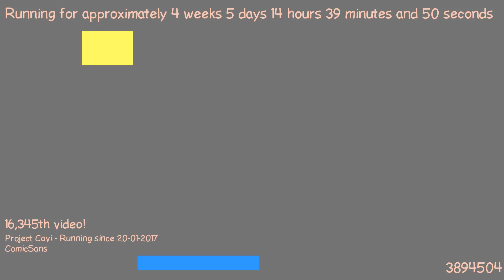1487853837 - Webdriver Cavi - H